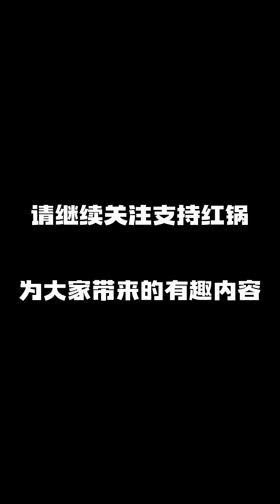关于吃一顿饭，差点就把证领了…（完整版）红锅师徒